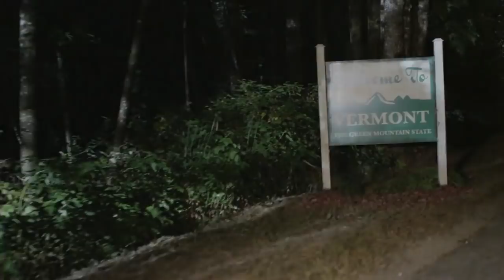Falling for Vermont Video Hallmark Movies 2017